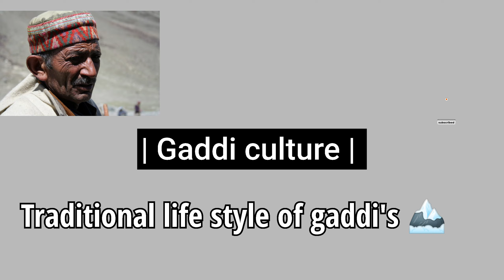| Gaddi Culture | Traditional Life Style of GaddI'S 😍😅🏔️🌴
😄 Bharmour is popular for his natural beauty.
There r many enchanting as Well as historically important places to visit in bharmour which attract all kind of tourists as here you find historical temples, beautiful waterfalls, wild life sanctuaries as well as many view points from where tourists can enjoy scenic view of snow capped mountains...!

⛷️ The experience of visiting this place is so mesmerizing . Mountainsjust let you forget all the stress and hustle bustle of life. Eventhough Bharmour is rich  with its natural beauty but being a tribal area and one of the not so developed place in himachal, life of  people residing here are no so easy.But still they are very much attached to their ancient culture ( Gaddi) . they follow their traditional way of life and really enjoy the same a lot. 🙂👍

[  So I'm trying to explore all these things one by oneKeep watching my channel for a beautiful visual treat 🏚️🏔️🚡🚵🏂]